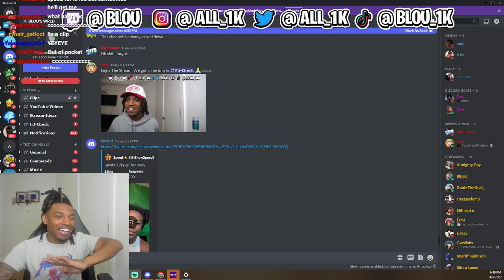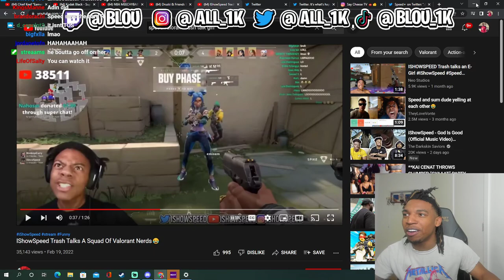BLOU REACTS TO ISHOWSPEED APOLOGY